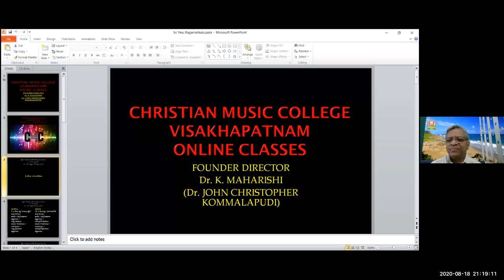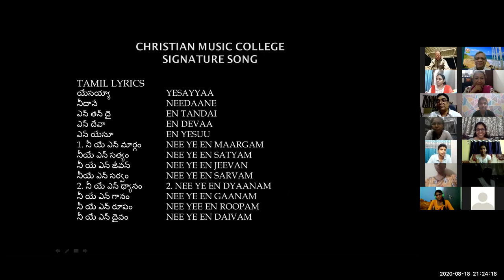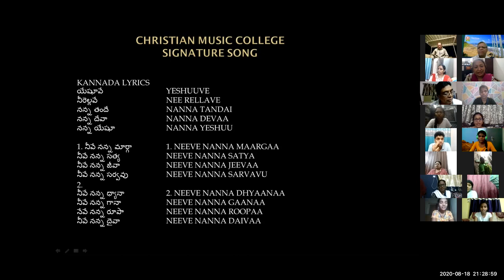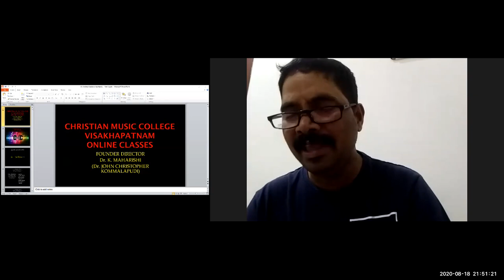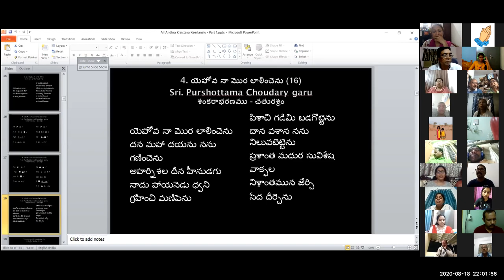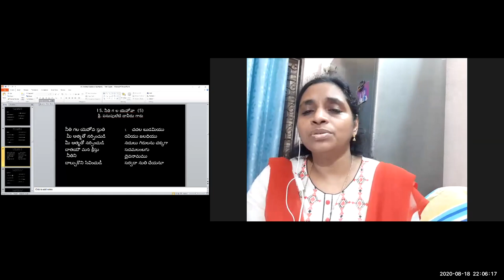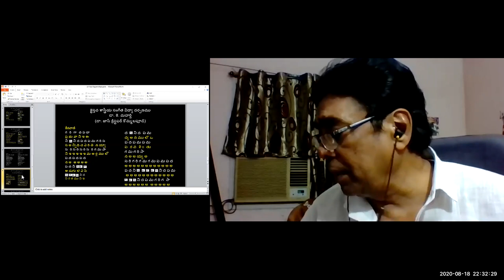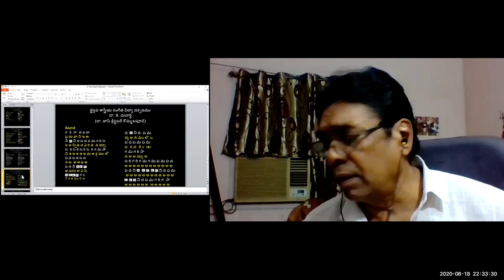18 AUG 2020 Dr K Maharishi's Christian Melodies Christian Music College Online Music Class #126